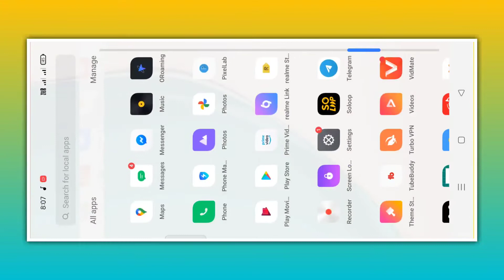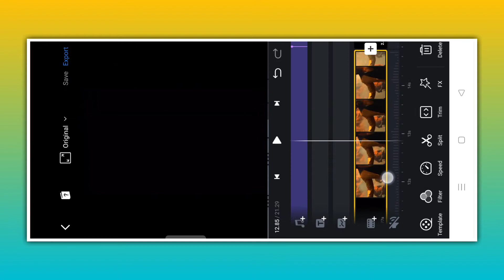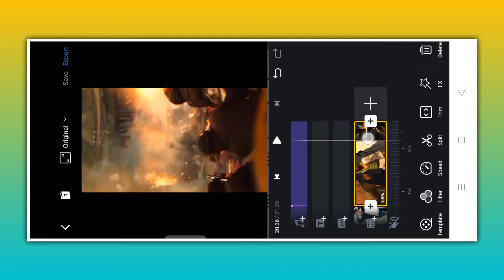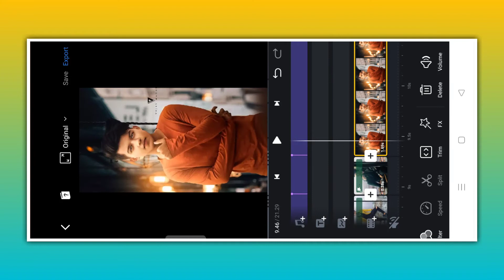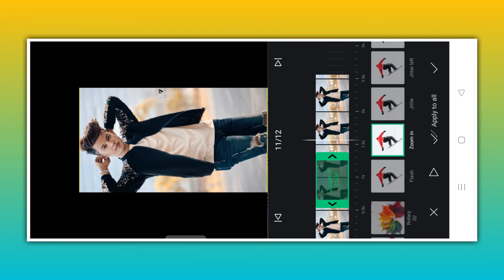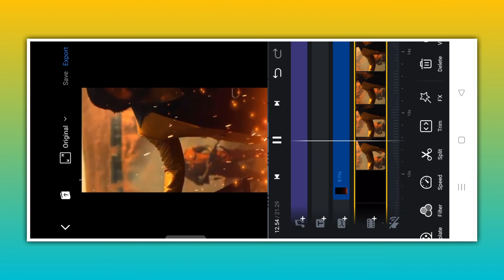Kgf chapter 2 video editing light motion || kgf 2 status editing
Hi |
l Am Abhi Roy . Welcome to your YouTube Channel  ABHI EDITZ

I'm on Instagram as @abhiii_05_. Install the app to follow my photos and videos.

Kgf chapter 2 video editing light motion  |

Kgf chapter 2 video editing |

Kgf chapter 2 status video editing tutorial |

Kgf 2 attitude status video editing |

Kgf chapter 2 photo editing |

Kgf 2 photo video editing |

kgf chapter 2 movie dialogue status editing